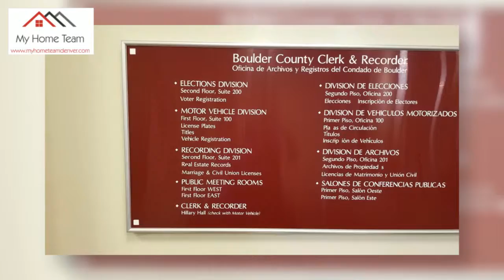Boulder County Motor Vehicle Division with Roxane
Do you dread going to the Department of Motor Vehicles?

This is Roxane Webster, your local Lafayette realtor and I am registering my car today.

I got in here today in and out in 12 minutes with a new license plate. Shout out to all of these guys!

Boulder County Motor Vehicle Division
Address: 1376 Miners Dr, Lafayette, CO 80026, USA

Roxane Webster
My Home Team @ Keller Williams
101 E Cleveland St, Lafayette, CO 80026